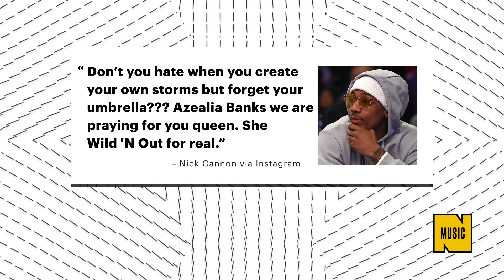Azealia Banks Puts 'Wild 'N Out' Crew on Blast For Making Her Cry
Azealia Banks is calling out the cast and crew of Wild 'N Out for her recent terrible experience on set.

In an Instagram post, Banks explains that she was invited to perform one song, instead of joining a comedic rap battle. But the show's crew still apparently went out of their way to take some problematic jabs at the rapper and harass her.

“I did Wildin’ out today. There were tons of pre-planned colorist jokes and of course cry baby cried,” Banks wrote under a photo of her on stage, alongside Nick Cannon and several other cast members.